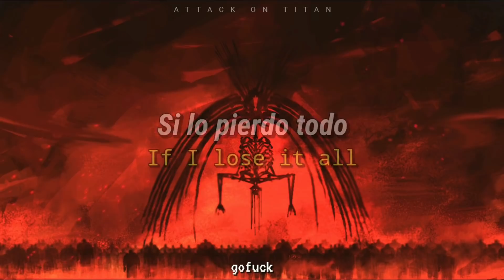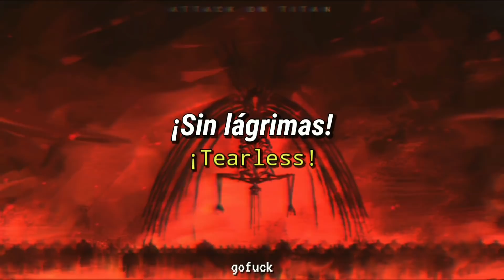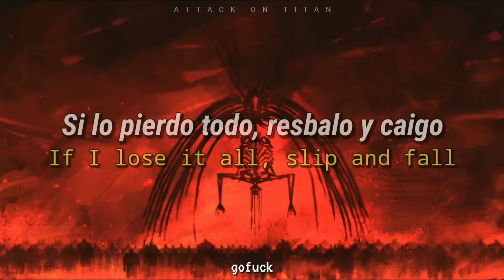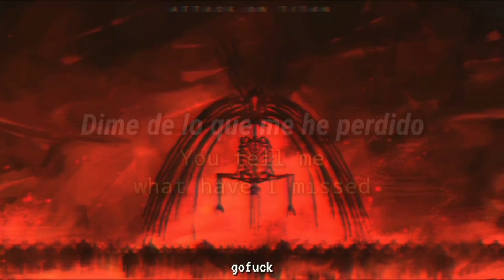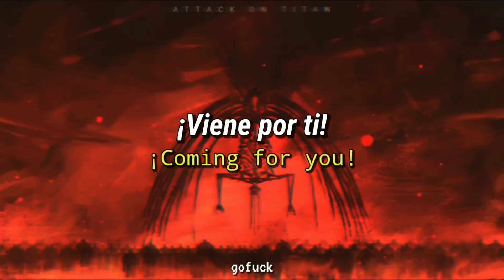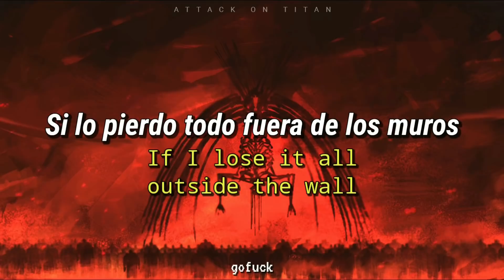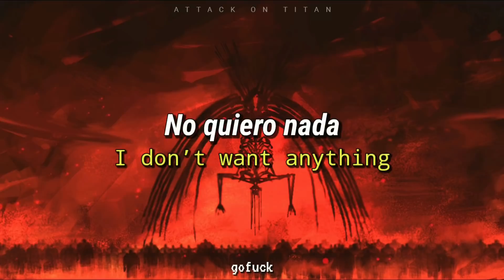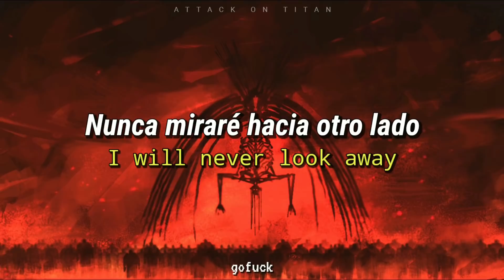The Rumbling 1 Hour - Shingeki no Kyojin op 7 (Sub English / Español)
Shingeki no Kyojin: The Final Season Part 2 Opening // Attack on Titan: The Final Season Part 2 Opening
It's not noticeable when the song is repeated, I hope you like it c:
Casi ni se siente el corte cuando se repite la cancion, espero que les guste c:

LYRICS:

Rumbling
Rumbling
It’s coming
Rumbling
Rumbling
Beware
All I ever wanted to do was do right things
I never wanted to be the king, I swear
all I ever wanted to do was save your life
I never wanted to grab a knife, I swear
Tearless
Fearless
Burning
Burning
You tell me what have I missed
still wandering in the deep mist
If I lose it all, slip and fall
I will never look away
if I lose it all, lose it all, lose it all
if I lose it all outside the wall
I’m just here to…
Beware
Rumbling
Rumbling
It’s coming
Rumbling
Rumbling

el retumbar
shingeki no kyojin final season
shingeki no kyojin op 7
attack on titan op 7
snk op 7
aot op 7
the rumbling en español
the rumbling sub español
the rumbling traducida
the rumbling traducción
the rumbling subtitulada
the rumbling letra en español
the rumbling english
the rumbling lyrics
attack on titan op 7 en español
attack on titan op 7 sub español
attack on titan op 7 traducida
attack on titan op 7 traducción
attack on titan op 7 subtitulada
attack on titan op 7 letra en español
attack on titan op 7 english
attack on titan op 7 lyrics
shingeki no kyojin op 7 en español
shingeki no kyojin op 7 sub español
shingeki no kyojin op 7 traducida
shingeki no kyojin op 7 traducción
shingeki no kyojin op 7 subtitulada
shingeki no kyojin op 7 letra en español
shingeki no kyojin op 7 english
shingeki no kyojin op 7 lyrics